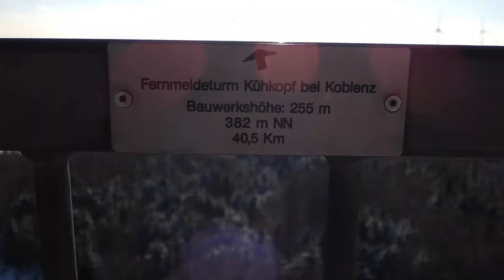Der Winter / Vlog #15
Meine Kameras:

Vlog Kamera:

Go Pro Zubehör:
Link zu meinem Schnitt Programm:
Zu meiner Dekupiersäge

Meine E-Mail Adresse:
Ich beantworte alle Fragen die du mir unter dieses Video schreibst oder an meine E-Mail Adresse die hier oben notiert ist.
Meine Musik ist von diesem Kanal!